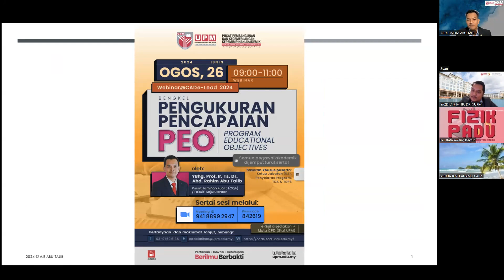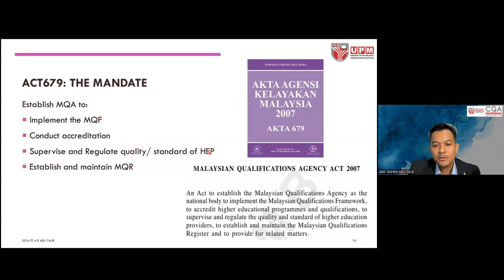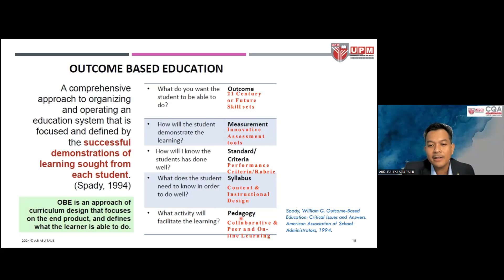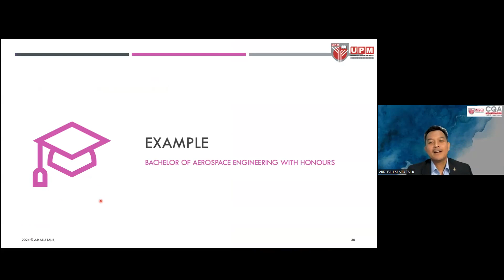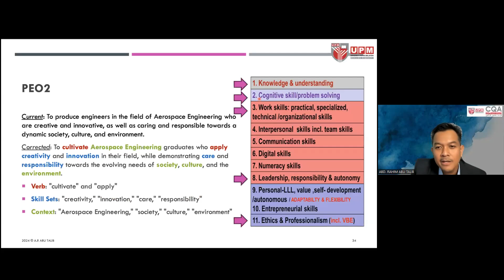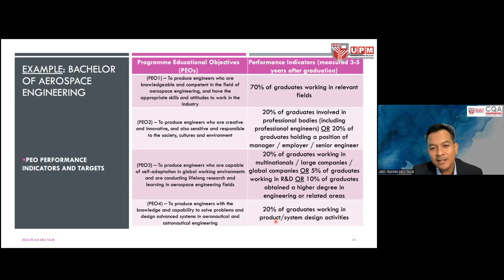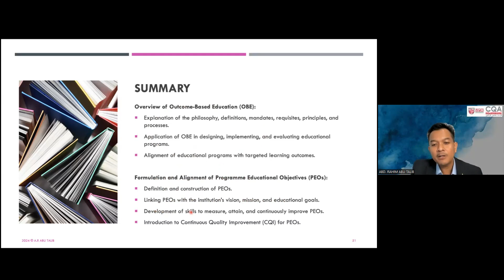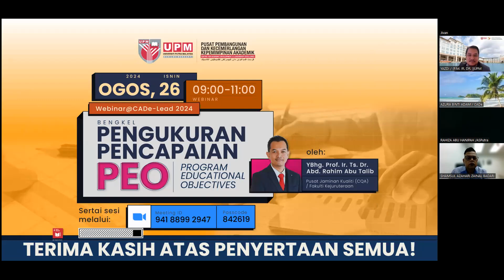Webinar@CADe-Lead / Pengukuran Pencapaian PEO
Sesi Webinar - Pemerkasaan Pelaksanaan OBE UPM